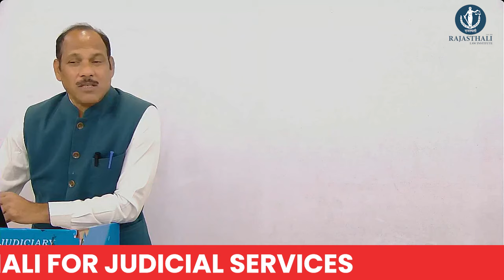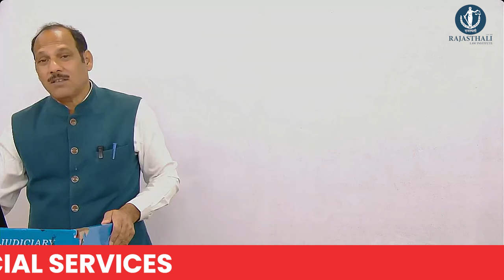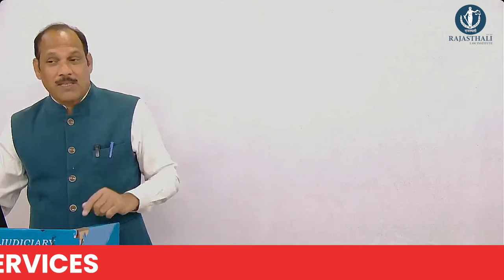Practice makes you perfect for competition | By MK Sir